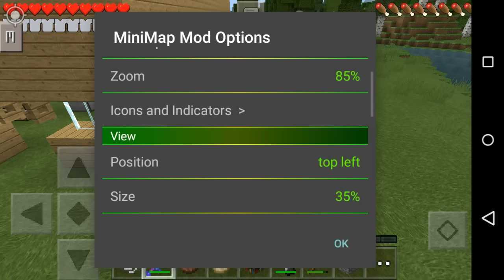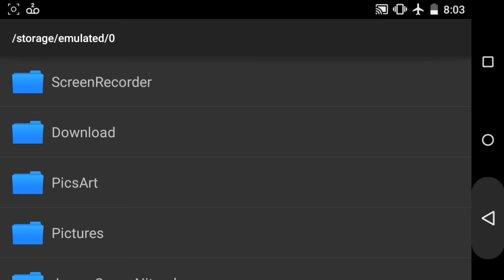Mini Mapa (MOD) - Minecraft PE v0.12.1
Obrigado a todos que assistiram e até o próximo video.